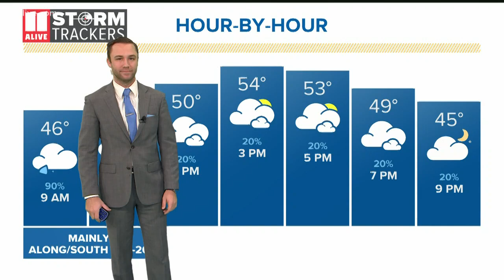Man, woman in critical condition after double shooting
A man and woman were taken to the hospital in critical condition after a shooting late Saturday night following a shooting at a condominium in southwest Atlanta.